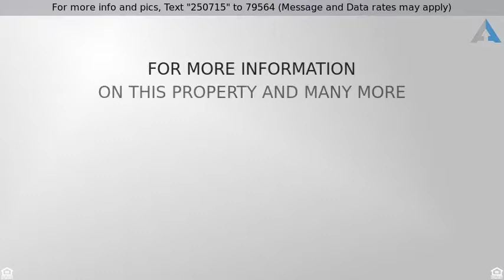Priced at $425,000 - 5 River Fern, Taylors, SC 29687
Stunning Craftsman with Upgraded Finishes

This stunning craftsman style home has great curb appeal and is on a quiet cul-de-sac in Taylors, Riverbend Estates. Itâs a wonderful open floor plan with great attention to detail. The large foyer welcomes you into the home with wide plank hardwood floors that carry through to the dining room, great room and kitchen. The dining room is to your left with beautiful wainscoting and designer light fixture. To your right is a large guest bedroom with vaulted ceiling, walk in closet and full guest bath.  All will enjoy the spacious light filled great room with a dramatic coffered ceiling, crown molding and stacked stone wood burning fireplace.  The kitchen is the heart of this home and itâs spectacular! So much storage with 42â cabinets, under mount lighting, a large breakfast bar, beautiful granite and counter space galore. The kitchen island is beautifully crafted and perfect for prepping while entertaining family and friends. Stainless steel appliances complete the look. Let the party begin! There is also a closet style pantry and cozy breakfast nook.  This home boasts 4 bedrooms on the main level.  Retreat to the spacious master bedroom with impressive double tray ceiling with lighted crown molding and beautiful chandelier. Sweet dreams indeed!  The master bath doesnât disappoint with jetted tub, large title shower and upgraded dual vanity. The third and fourth bedroom on the main level share a jack and jill bath. You will enjoy entertaining your guests in the wonderful outdoor living space which includes the screened porch and grilling patio that over looks a private large wooded lot and landscaped lawn.  Raise boxed beds are just waiting to be planted with vegetables and herbs. Children will love the wood play set! Upstairs is a 4th bath, a spacious 5th bedroom, a "room size" walk in closet and a bonus room. The upstairs would be a perfect teen retreat! This home has designer touches with high quality finishes throughout.